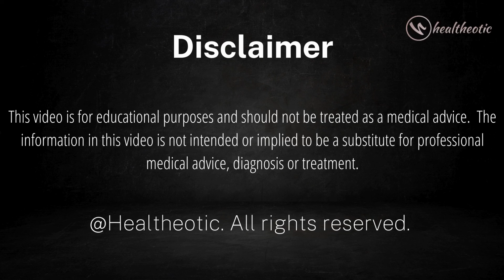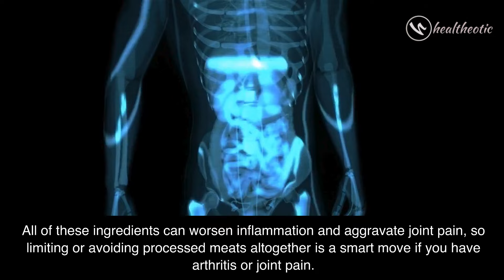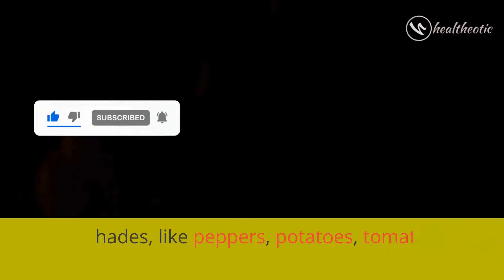Foods Causing Joint Pain - Remove from Diet Now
Are you experiencing joint pain? It might be time to take a closer look at your diet. In this video, we'll discuss the foods that could be causing your joint pain and how removing them from your diet can help alleviate discomfort. By avoiding these common culprits, you can take the first step towards a more pain-free life. Watch now to learn more! By making simple yet impactful changes to our eating habits, we can alleviate joint pain and improve our overall well-being. It's time to take control of our health by making informed dietary choices.

In summary, it's essential to be mindful of the foods we consume to prevent and alleviate joint pain. By removing inflammatory foods from our diets and focusing on whole, nutrient-rich foods, we can support our joint health and lead a more comfortable life.

Before we wrap up, don't forget to show some love by liking this video if you found it helpful. Together, we can empower each other to make positive changes for our health and well-being.